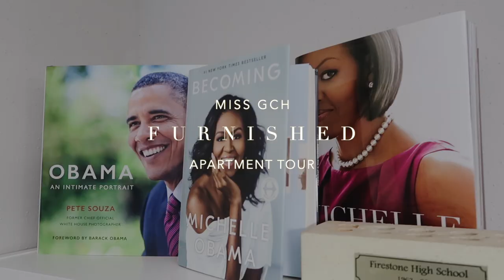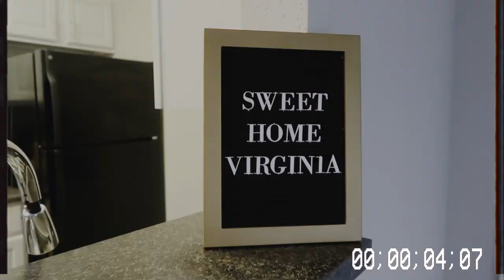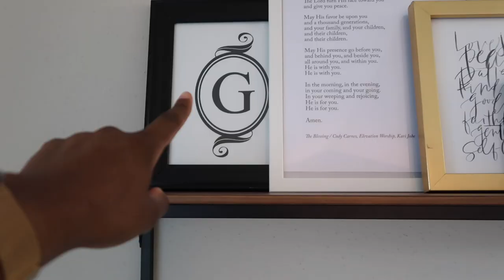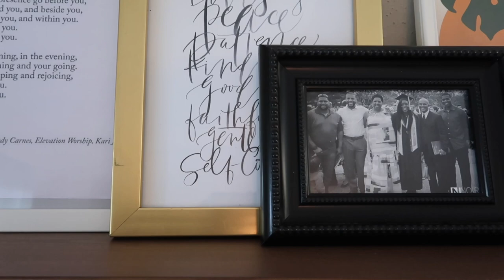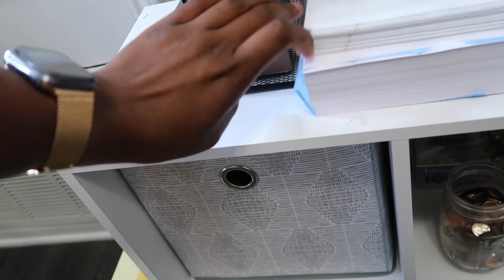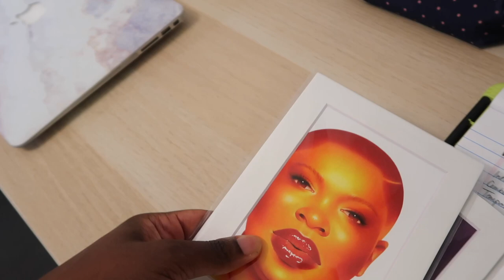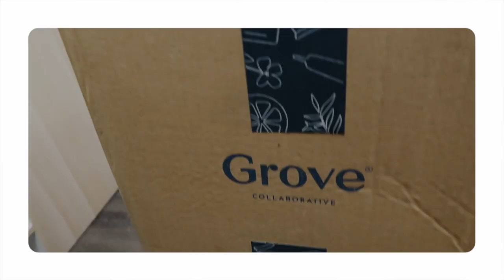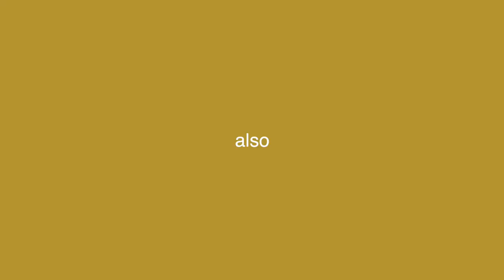My Furnished DMV Apartment Tour!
I am so happy to be in the DMV and even happier to finally give you a glimpse into my sweet little apartment. I hope you enjoy the tour!

PRODUCTS MENTIONED:
[[ Target ]]
• HP ENVY 5055 Touchscreen Wireless Printer, Scan, Copy from Mobile/Social or Bluetooth (M2U85A_B1H)
• Pryce Silverware Set 20-pc. Stainless Steel - Room Essentials™
• Con-Tact Brand Grip Premium Non-Adhesive Shelf Liner Excel Grip Alloy Gray (12''x10')

• Classic 16-ounce Premium Quality Plastic Water Tumbler | Clear Set of 6

• Most of these items I purchased in store and could not locate online. So sorry!

[[ Ashley Furniture HomeStore]]
• Filone Sofa, Color: Steel (purchased for about $200 less than online price by going in store)

• Glass Spray Bottle & Cleaning Concentrate - Orange & Rosemary (Seafoam Green)
• Ceramic Sink-Side Tray (White)
• Mrs. Meyer's - Gel Hand Soap Refill (Lemon Verbena)
• Dishwasher Detergent Packs (Lemon Eucalyptus & Mint)
• Laundry Powder Packs- Trial Size (Lavender & Rosemary)
• Mrs. Meyer's - Hand Soap (Lavender)
• Mrs. Meyer's - Dish Soap (Lavender)
• Mrs. Meyer's - Multi-Surface Cleaner (Basil)
• Bubble Up Dish Soap Dispenser & Brush Set (White)
• Walnut Scrubber Sponge
• Hydrating Bar Soap (Cedar & Sage)
• 100% Recycled Plastic Trash Bags - Drawstring (13 Gallon)
• method - Toilet Cleaner (Spearmint)
• Seedling by Grove - 3-Ply Jumbo Roll Tree-Free Toilet Paper (4 Rolls)